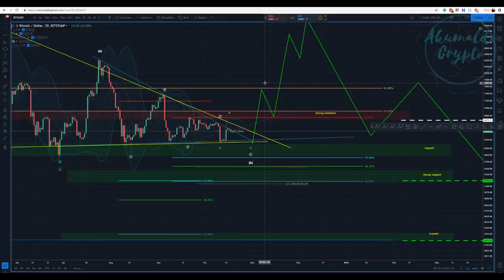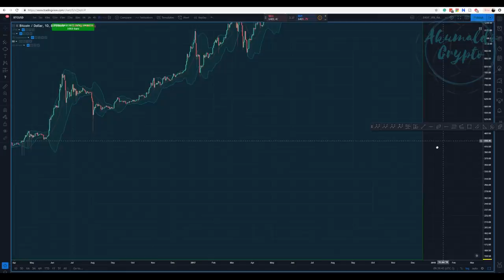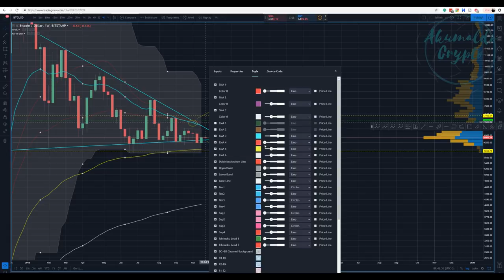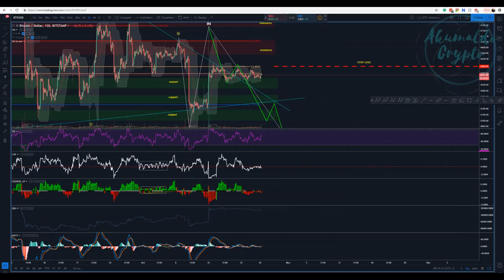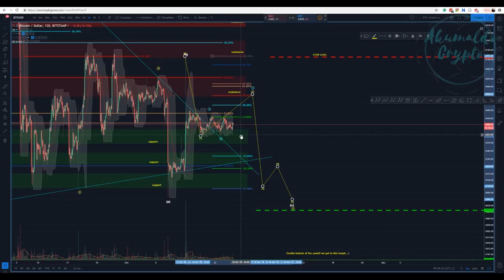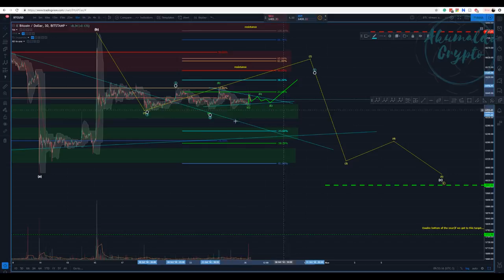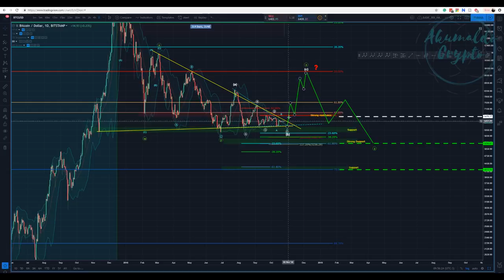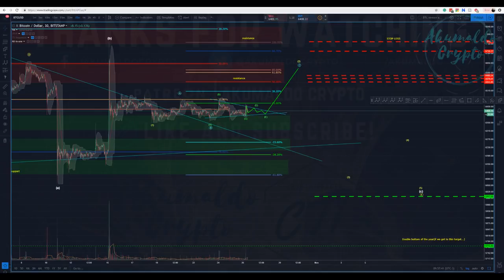Bitcoin technical analysis - Keep calm and Wait[October 26, 2018]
Most successful traders share the same traits, they know when and how to enter and exit, and they know, as well, when to not do so. Don't be so desperate and fear to lose the right moment. There's no such thing as  "The right moment", you only know it in hindsight and, moreover,  the odds are against you so keep calm and wait. Consistency over profit, always...
and as always, enjoy your trades!! Cheers
What is Seedit?
How to use Seedit on Twitter.
👉My story with CRYPTO, a bit about me:
twitch tv:
My referrals to the following exchanges:
Binance: